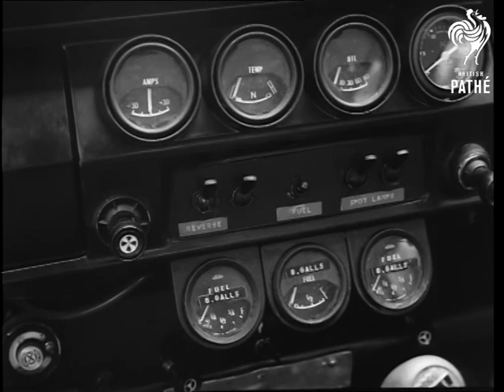London To Australia By Car (1968)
London. (Car Reliability Trial Organised by Redex).

Various shots of the three drivers posing for press prior to setting out to drive their Ford Cortina GT from London to Australia and back in 48 days or less. Var. shots interior the car showing the new instruments etc., and how the rear seat has been removed enabling the sleeping member of the crew to stretch out with his legs into the boot space. Var. shots as the car drives off under the Redex Official's eye.

(Orig. Neg.) Old record suggests material dates from around 03/05/1968.
 FILM ID:3234.16